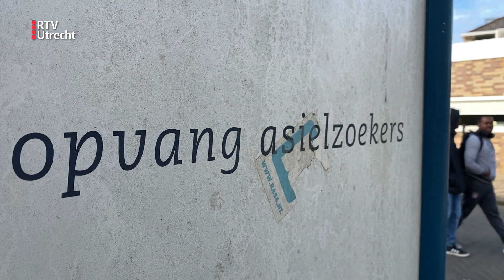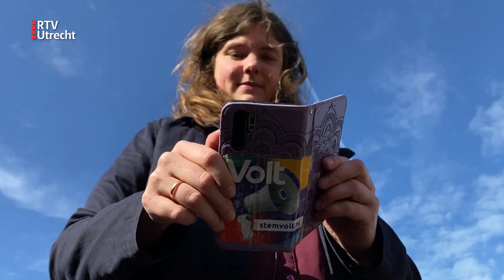Utrechtse Marieke wil met partij Volt meer Europa in Nederland [RTV Utrecht]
Het is de enige partij die in elk Europees land actief is: partij Volt. De Utrechtse Marieke Koekkoek staat op plek 4 en hoopt de Tweede Kamer in te komen met een menselijk migratiebeleid, de bescherming van grondrechten en meer Europese samenwerking.

Marieke is advocaat-stagiair bij een kantoor in Amsterdam, maar begon haar carrière aan het Janskerkhof in Utrecht. Aan de Universiteit Utrecht studeerde ze rechten, waarna ze ook nog in Barcelona, Leuven en China studeerde en werkte. "Dus uiteindelijk heb ik tien jaar lang niet heel vast in Nederland gewoond, waarna ik in 2017 terugkwam en Leidsche Rijn terechtkwam", vertelt ze.